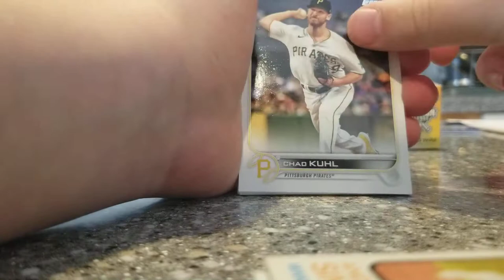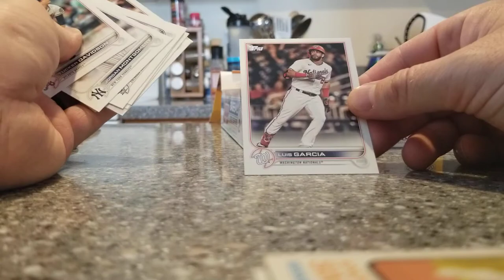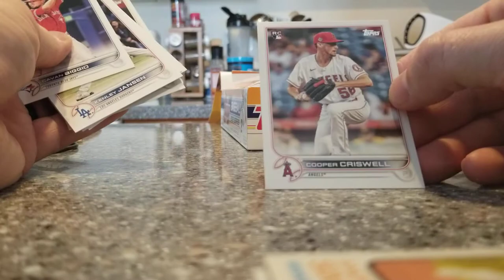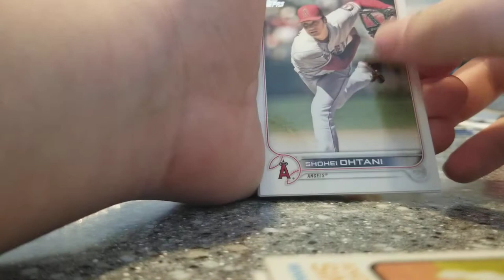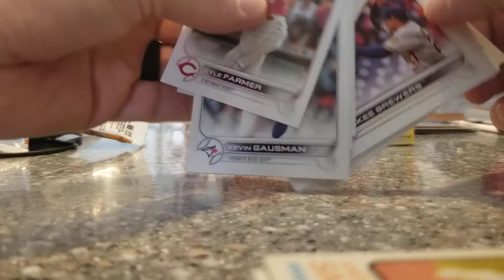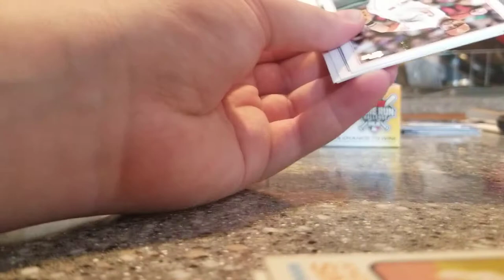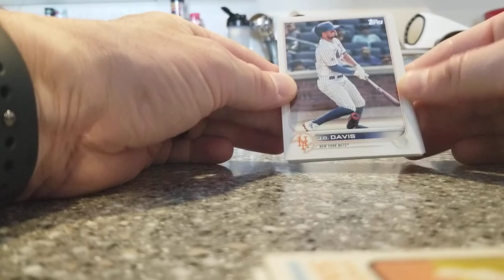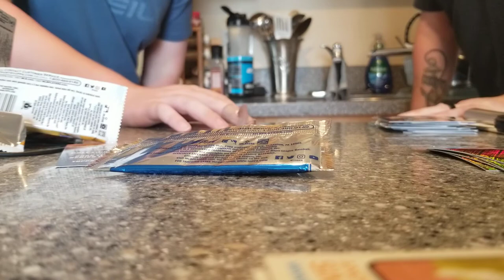Father's Day Special! Opening a 2022 Topps Baseball Series 2 Hobby Box!